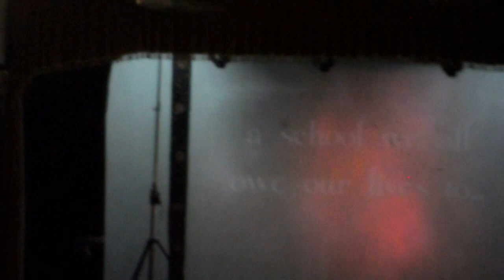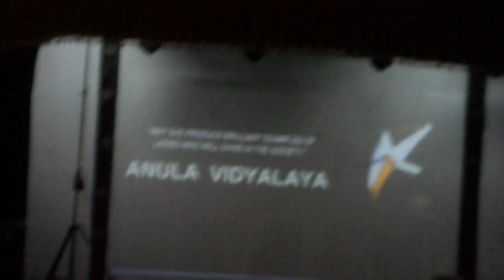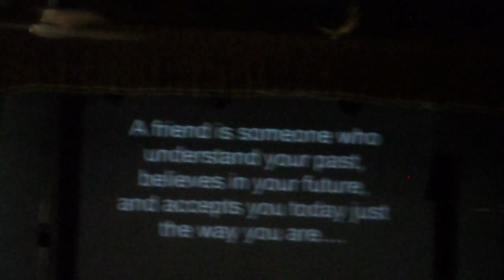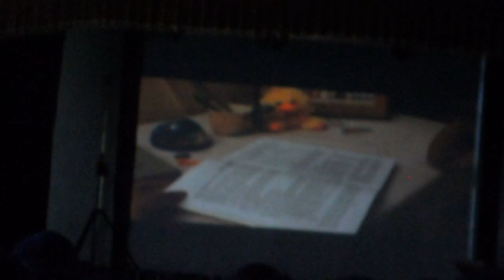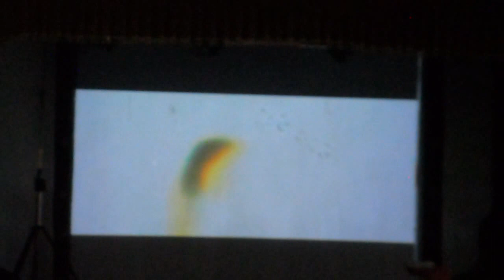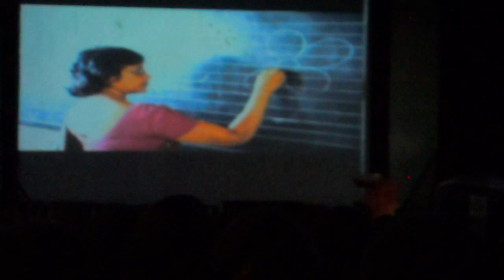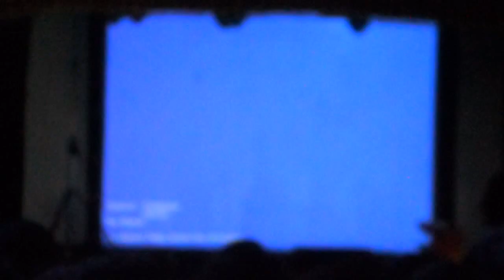Nugegoda Anula night party